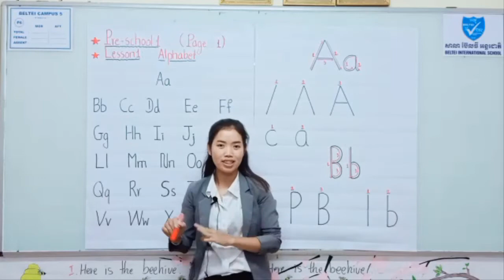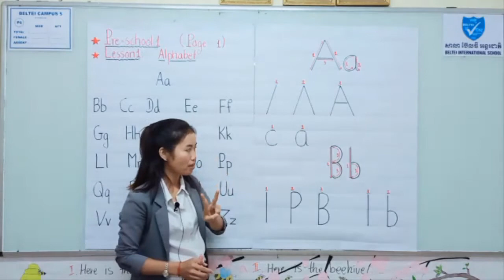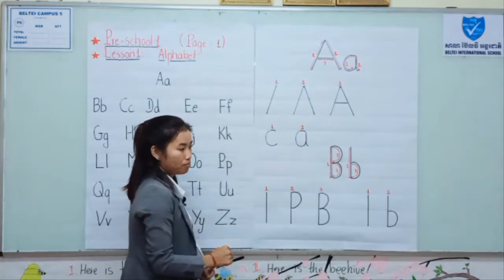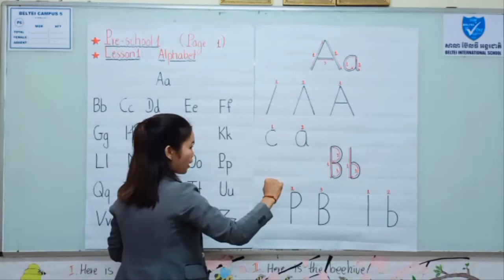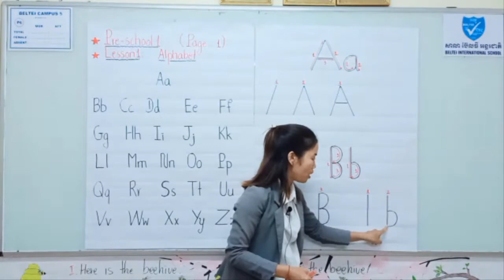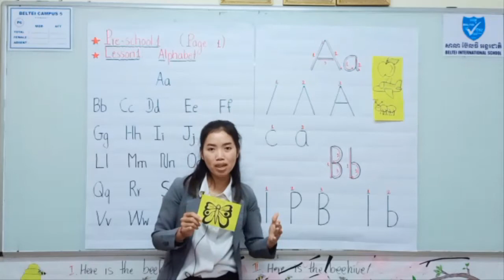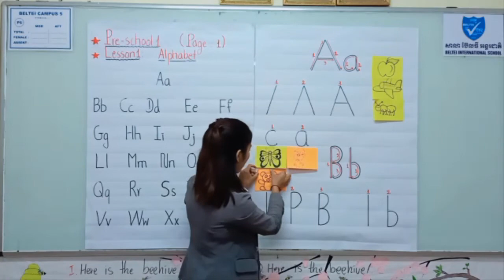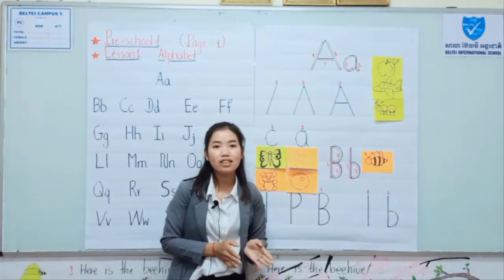រៀនអក្សរអង់គ្លេស ដំបូង (ត) Alphabet English / Preschool 1 Section 2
BELTEI  International School.

From, Khmer Reading
សូមអរគុណ !